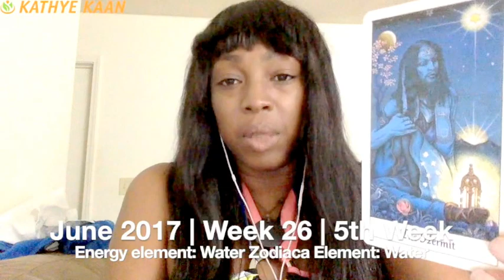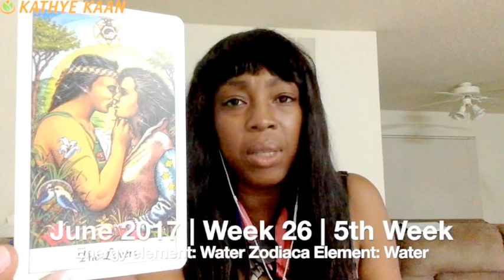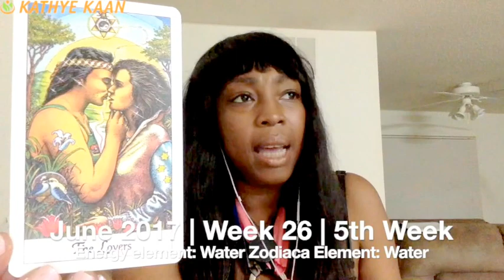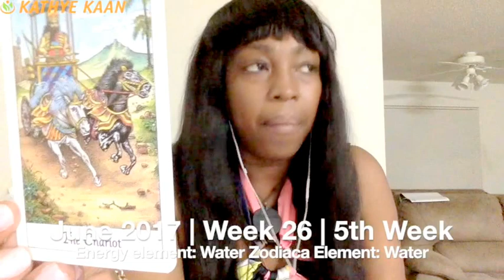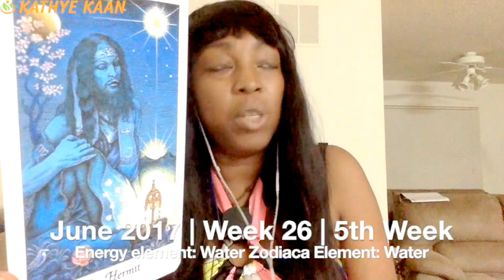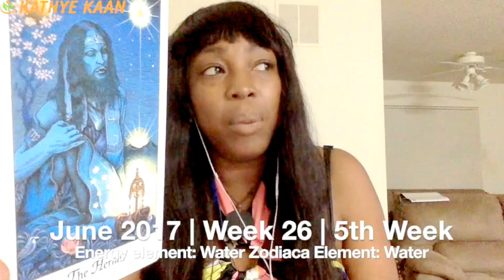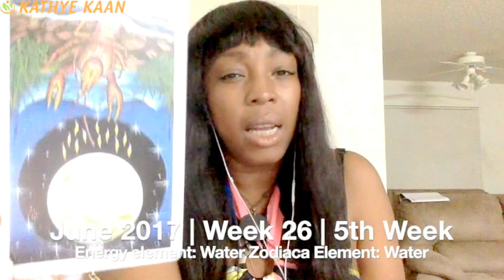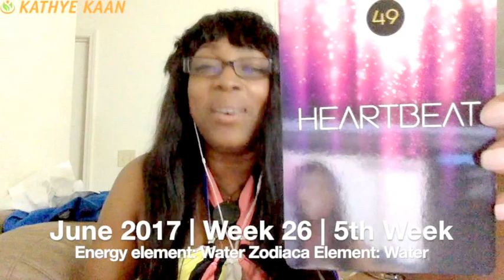CANCER BIRTHDAY Weekly Reading Tarot Psychic Horoscope | Week 26 | June 26 - July 2